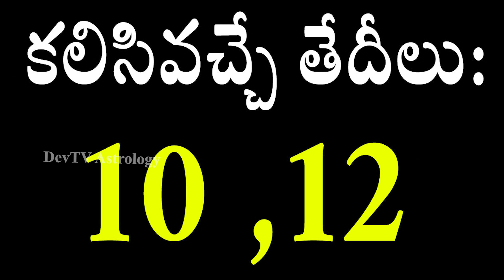మిథున రాశి వారికి సెప్టెంబర్ 8 నుండి 14 లోపు జరగబోయేది ఇదే! | Gemini Weekly Horoscope | Devtv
మిథున రాశి వారికి సెప్టెంబర్ 8 నుండి 14 లోపు జరగబోయేది ఇదే!, Gemini Weekly Horoscope, Telugu Astrology, Devtv.